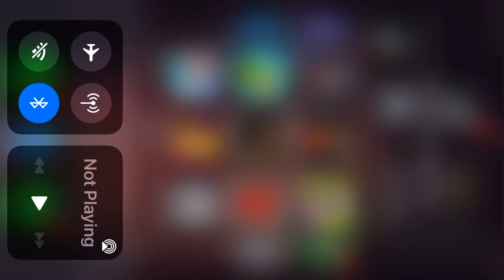My animation (it took along time)